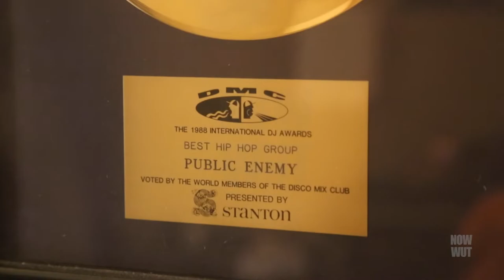Keith Shocklee talks about the premiere of Straight Outta Compton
Back in 2015 we sat down with Keith Shocklee , legendary producer of Public Enemy , Ice Cube and others. During the interview he talks about being at the premiere of Straight Outta Compton.